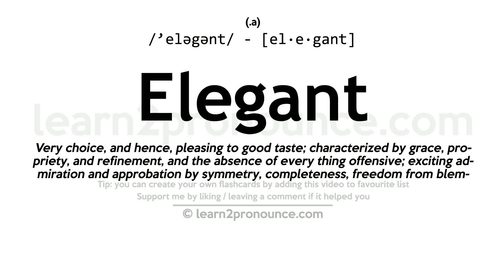Pronunciation of Elegant | Definition of Elegant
Elegant pronunciation | How to pronounce Elegant in English?
/`eləgənt/
Meaning of Elegant | What is Elegant?
(1) (adjective) suggesting taste, ease, and wealth; (2) (adjective) displaying effortless beauty and simplicity in movement or execution; (3) (adjective) refined and tasteful in appearance or behavior or style;
What is Elegant | Elegant meaning and definition?